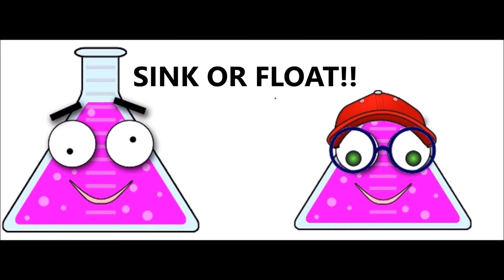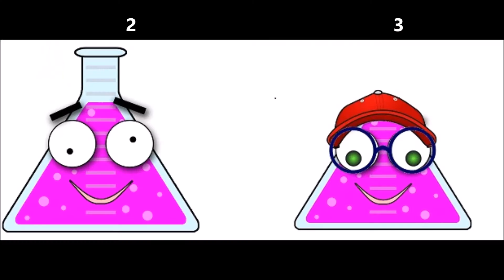Sink or Float - Random Packaged Foods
What happens when you drop a granola bar in water?  If one flavor of soda pop sinks, another flavor should sink too, right?  Come play Sink or Float with Benjamin & Bobby Beaker & find out!